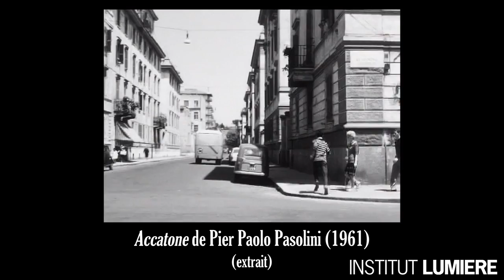Pier Paolo Pasolini par Hervé Joubert-Laurencin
Hervé Joubert-Laurencin, spécialiste de Pasolini, auteur de plusieurs ouvrages sur le cinéaste et professeur de cinéma à l'Université de Paris Nanterre.
Cette conférence est suivie de la présentation de Accatone.